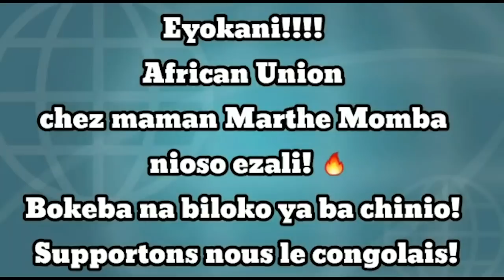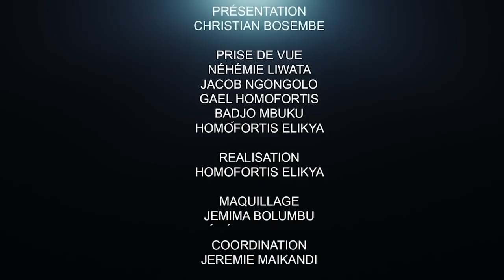CRITIK INFO 20.09.2021 ENFIN CONGO BUZZ SUR TNT CANAL 22 ET BLEUSAT CANAL 73: TÉLÉ SANS PAREIL.